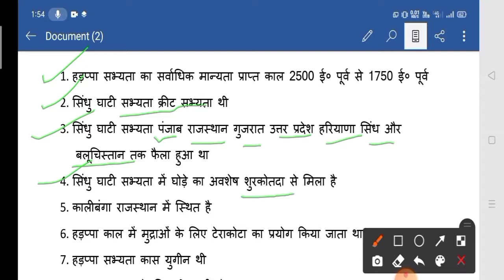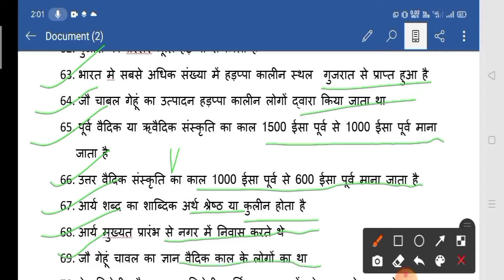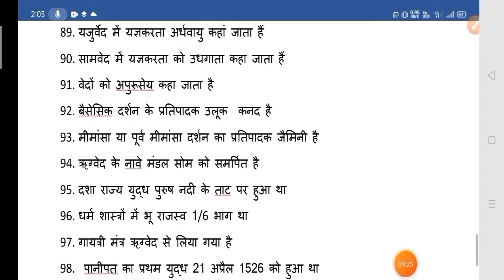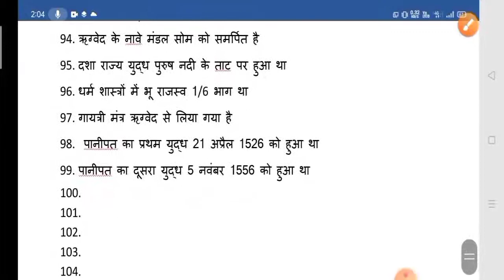100 GK GS question Lucent part 1, 100 GK GS प्रश्न लूसेंट , History top question answer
Lucent top 100 questions answer ,rrb NTPC group d ssc CGl, Bihar si, Bihar police, up police, BPSC PT, uppcs pt, GK GS , top 100 VVI question